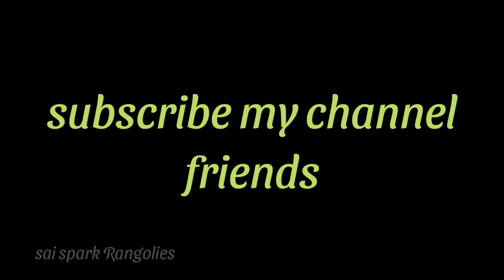butterfly with flowers rangoli | butterfly kolam | beautiful rangoli designs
butterfly with flowers Rangoli
butterfly kolangal